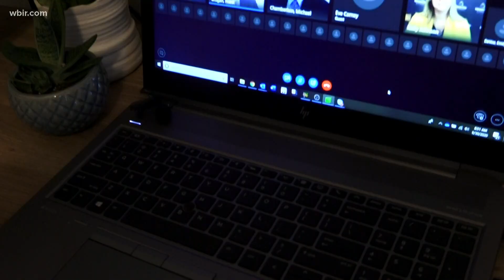The U.S. Department of Education highlights Clinton City Schools for its reopening plan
During a virtual visit, U.S. Assistant Secretary of Education Frank Brogan said he'll likely share the reopening plan with other school districts around the country.